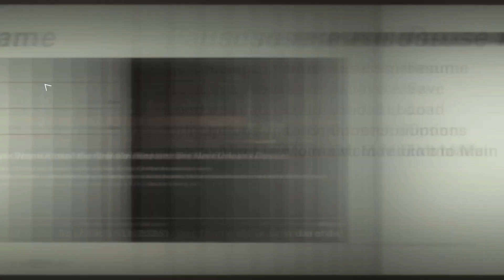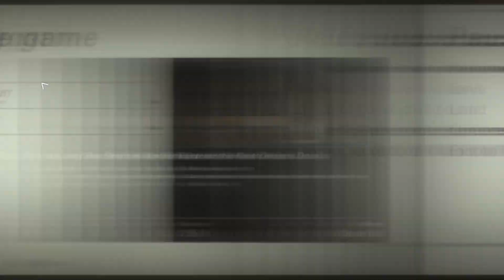Let's Play Wolfenstein II: The New Colossus - Episode 20: Max's Mural